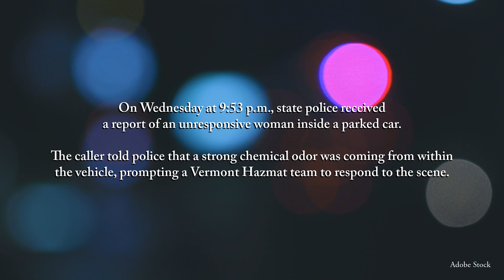VSP: Death investigation underway in Somerset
Vermont State Police announced they are conducting a death investigation in Somerset. The incident took place on March 13 on Somerset Road.